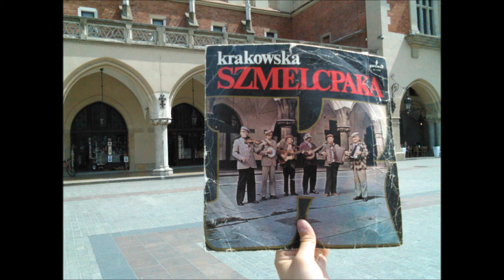Szmelcpaka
szmelc [šmelc]

(1.1) pot. złom, odpady, śmieci metalowe
(1.2) pot. przedmiot niewiele wart, zniszczony, niepotrzebny
(1.3) daw. przedmiot błyszczący, pokryty złotem

Nie każde złoto jasno błyszczy,
Nie każdy błądzi, kto wędruję,
Nie każdą siłę starość zniszczy.
Korzeni w głębi lód nie skuję
Z popiołów strzelą znów ogniska
I mrok rozświetlą błyskawice.
Złamany miecz swą moc odzyska,
Król tułacz wróci na stolicę.

1979 :-D